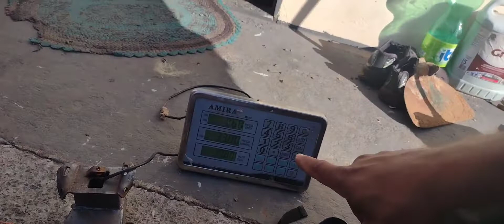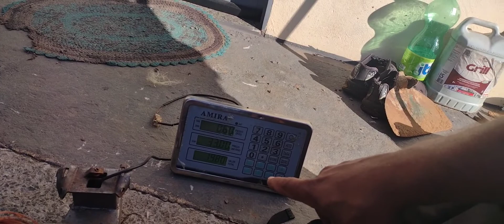Como desmontar Alternador de Carro 🤔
limpando cobre reciclegem